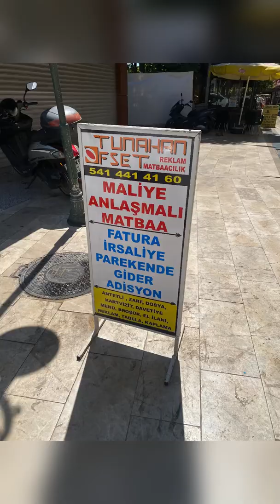Мои упражнения ежедневно 28.07.2022. Türkiye Antalya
Мои упражнения ежедневно